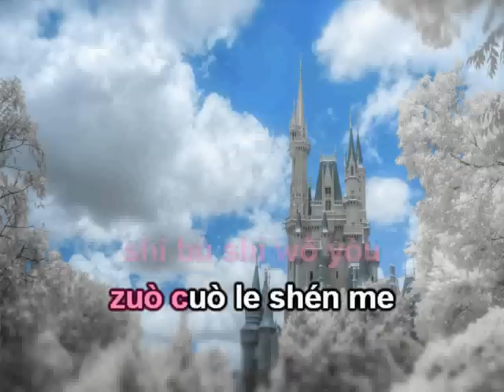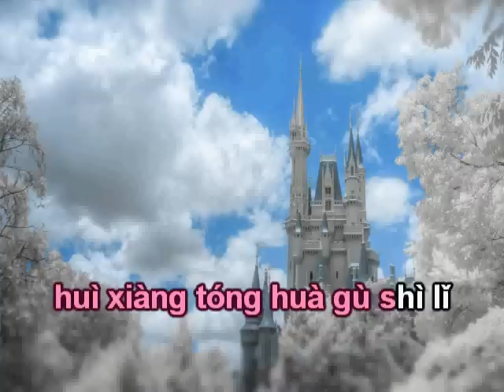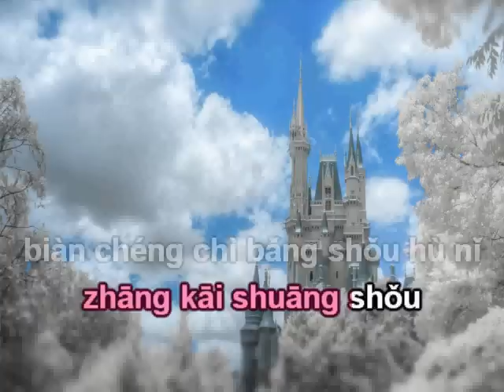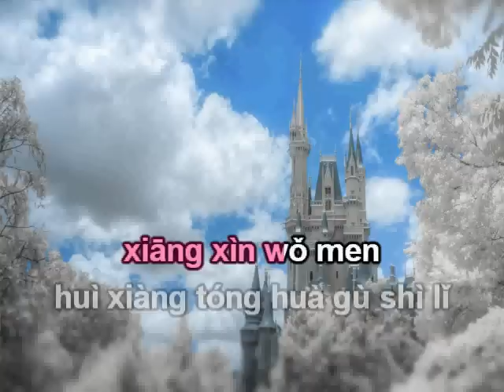Đồng thoại karaoke beat cao 童话伴奏